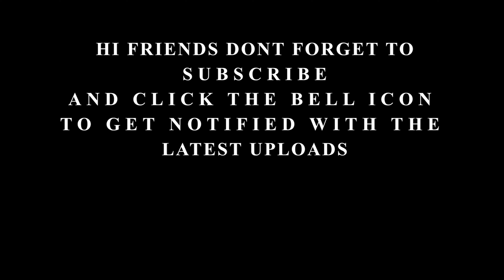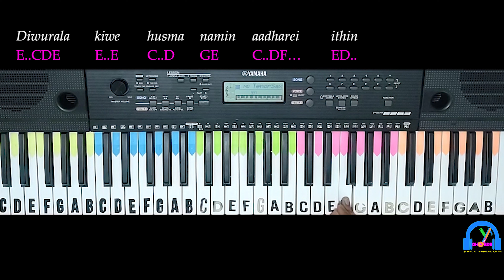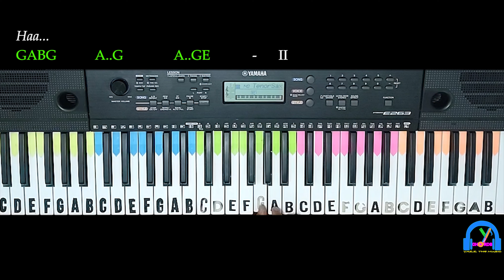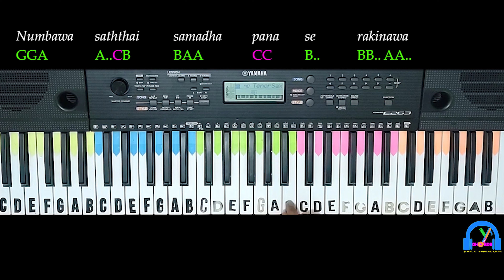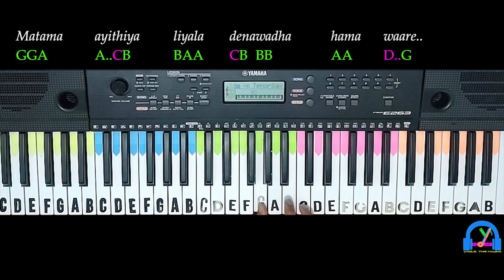Nuhuru Thale ( නුහුරු තාලේ ) | Tanidu Dilshan | SLOW Tutorial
Scale - A Minor

ORIGINAL SONG CREDITS:
Song -  Nuhuru Thale  ( නුහුරු තාලේ )
Artist - Tanidu Dilshan